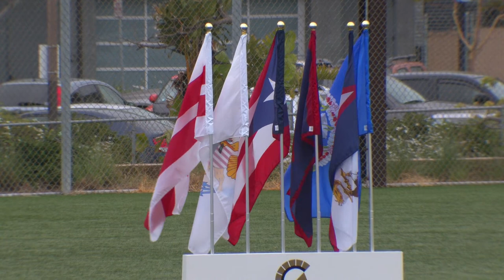Army and Navy Academy Change of Command Parade 2022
Join the cadets and staff of Army and Navy Academy for a very special sunset parade to celebrate the Change of Command at the end of our 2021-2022 school year. Tonight we begin saying goodbye to the Class of 2022. The parade will begin with a special drill exhibition by Alec Jenkins and Tobey Brill, two of our graduating seniors.